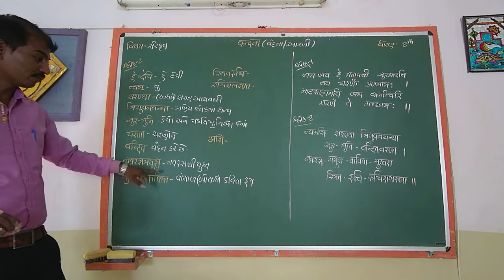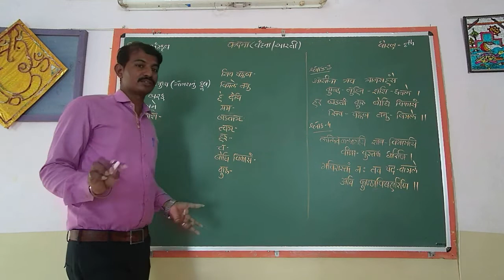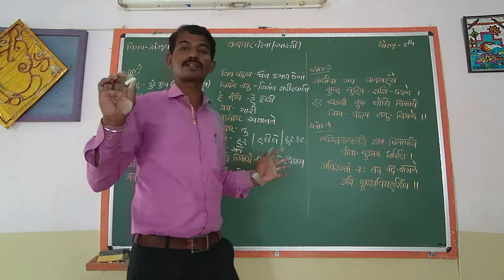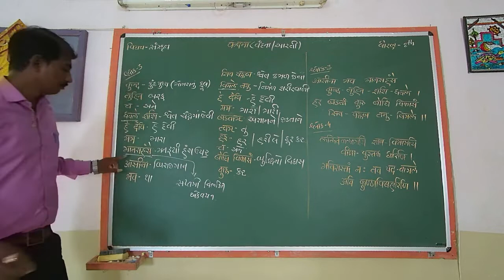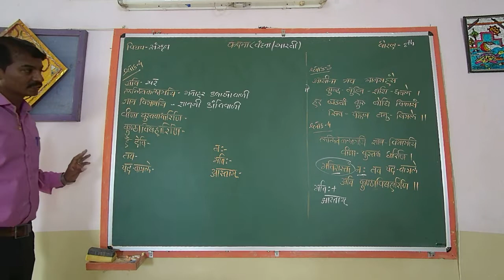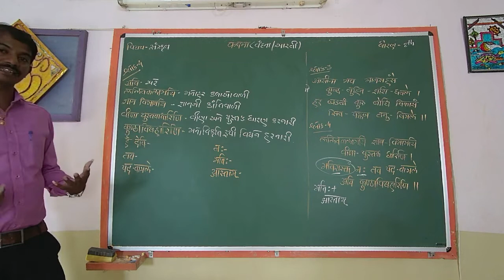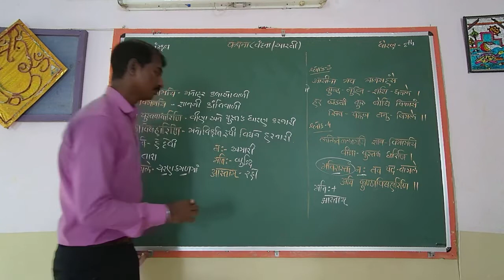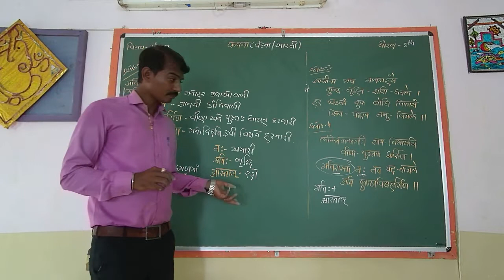STD 8 SANSKRUT વન્દના L13